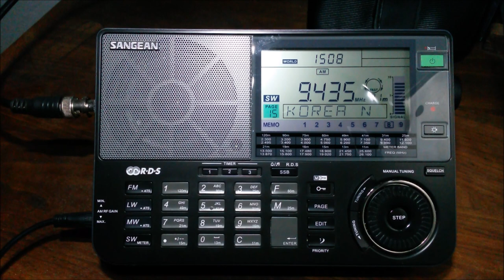VOK Voice of Korea (North Korea) in the English Language shortwave radio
VOK is still coming in strong at the beginning of the B21 schedule. This broadcast is at a convenient morning hour for Northern California.